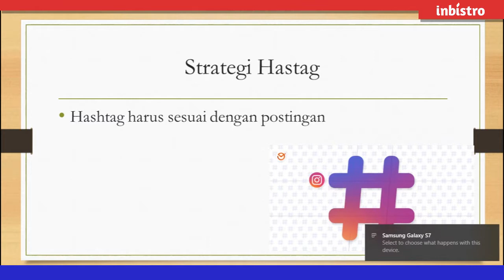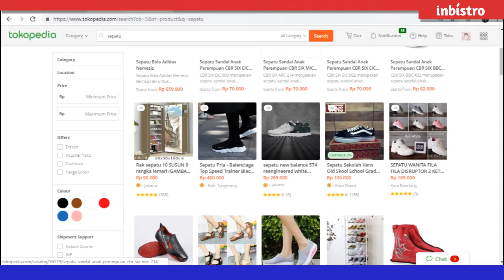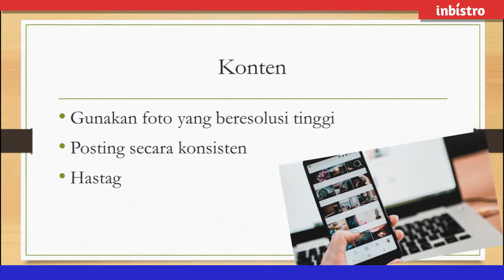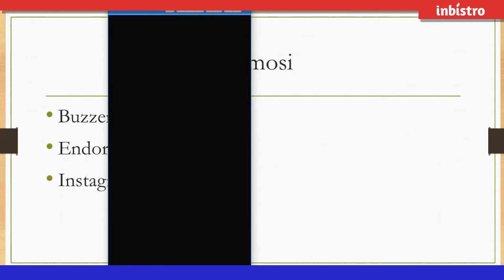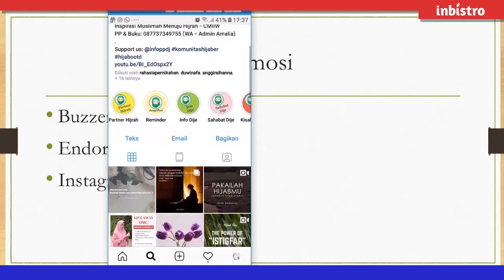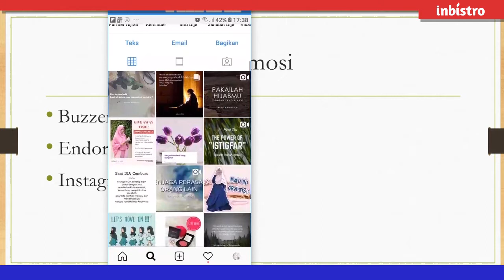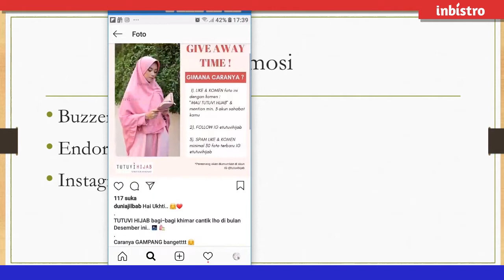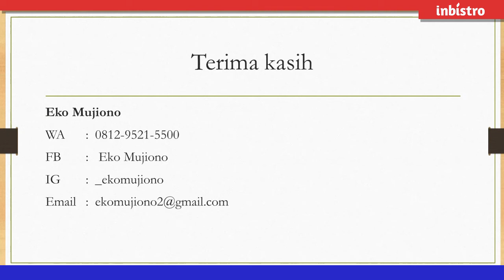Strategi Hashtag, Isi Konten dan Cara Promosi untuk Online Shop Instagram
Pak Eko Mujiono menjelaskan tentang cara memilih hashtag berjualan, membuat konten serta strategi promosi untuk online shop di Instagram.

Video pelatihan ini terselenggara karena dukungan program hibah internal Universitas Trilogi tahun 2018.